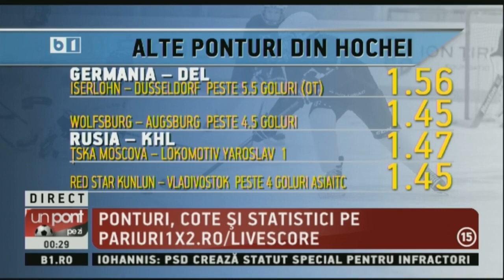UN PONT PE ZI CU DAN BARA 19 FEB P2/2